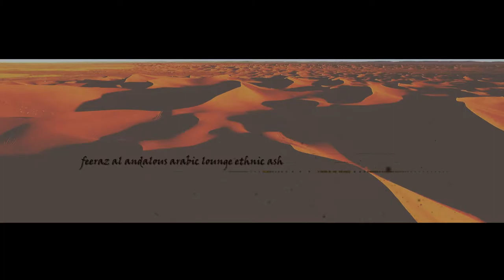Feeraz-Al Andalous,Le Grands Sud